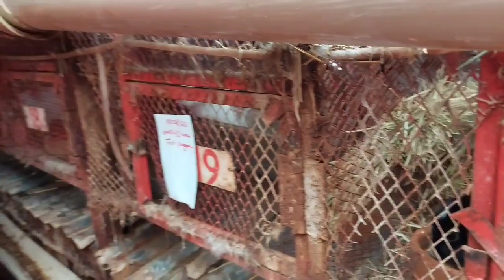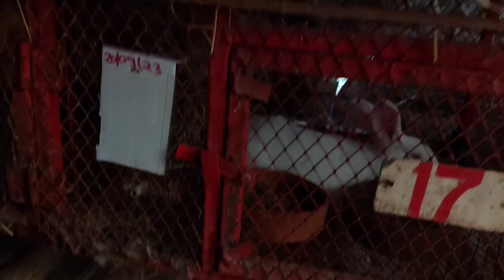MODERN RABBIT FARMING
CHECKERED GIANT
CANADIAN GIANT
FREMISH GIANT
NEWZEALAND WHITE
CALIFONIA WHITE
PALMINO
DUTCH
CHINCHILA
AMERICAN CHINCHILA
ANGORA
SILVERMARTEN
HAVANA